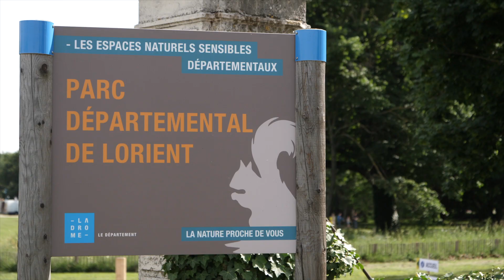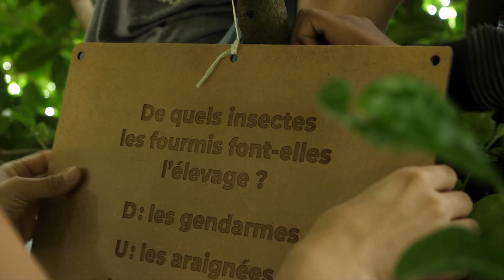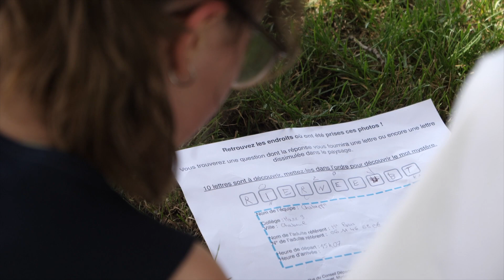CDJ Sensibilisation des collégiens drômois à la protection de la nature et de l'environnement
Retour sur le concours organisé par la commission Nature et Environnement du CDJ 2017/2018. L'objectif ? Impliquer les jeunes drômois dans la préservation de l'environnement naturel, et les faire participer à la fête de la nature !